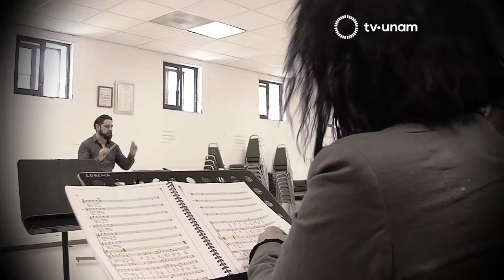IM●PULSO / Las Bodas / Director Musical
No pocos compositores a lo largo de la historia nos dieron nueva música. Sin embargo, existen otros, unos cuantos, que nos dieron oídos nuevos. Entre ellos destaca con preeminencia el autor ruso Igor Stravinski. Nunca nada volvió a ser igual después de él. Después de aquel señero 1913 en el que -tomado de la mano del empresario Sergei Diaghilev y sus Ballets Rusos- hizo saltar en pedazos el canon musical con su telúrica Consagración de la Primavera. Y esto nos lleva a la siguiente afirmación: aún menos compositores nos han dado a un tiempo nuevos oídos y ojos nuevos. Y Stravinski lo hizo con sus ballets. Con ese maridaje de música y danza en el que, al más puro estilo sinestésico, escuchamos los movimientos y vimos los sonidos de otro modo.